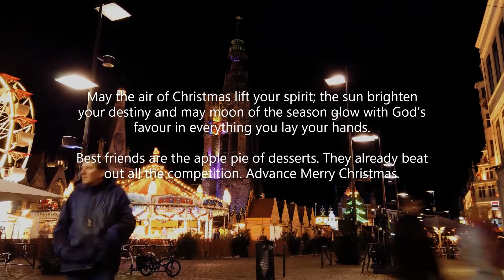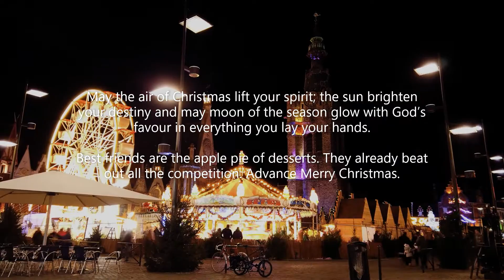Aaraadhisa Banniri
The religious feast of Christmas is such a delightful time when everyone gives gifts and greetings to each other. It is also the precious eve to share the goodness of your heart with your close ones. This Christmas, take a moment to express your heartiest affection, and gratitude towards your loved ones using some of our favorite and excellent Merry Christmas Quotes in Advance and make this holiday extremely joyous and memorable for all of them. Given these touchy and cool Advance Merry Christmas Greetings which makes you inspire to spread happiness, good charm to people you love.